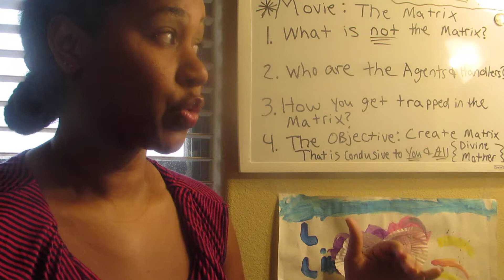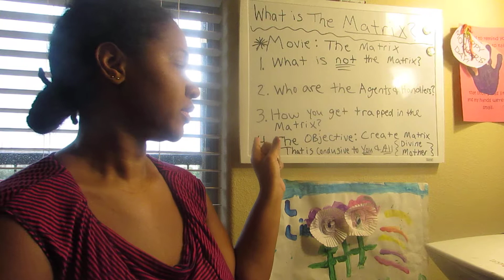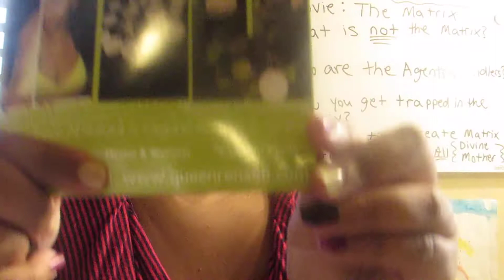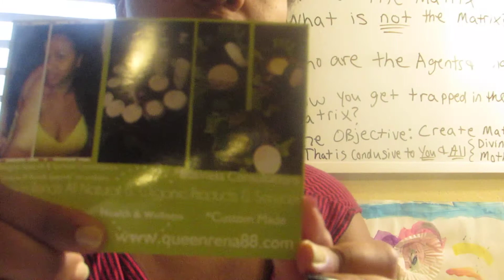What is The Matrix? Part 2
Natural Skin, Hair, Facial, Body Care
Spiritual Healing Consultations
Business Consultations